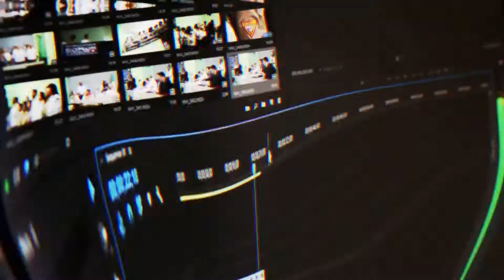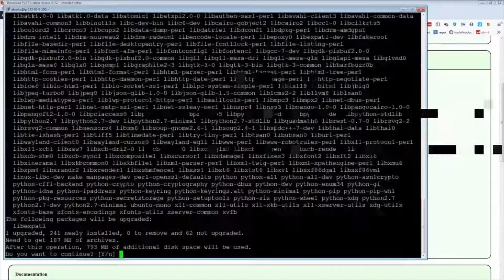Daily Heroes Of The Storm Moments: DON'T MIND ME, JUST HOGGERING THROUGH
CLICK ME

 - every morning at 5AM-8AM PST, posts new timestamped highlights of previous day:
 - attributes/reports

Timestamps:

[00:00] Heroes Of The Storm Highlight #1:  streamed by leonblack clipped by nikko2399

[00:26] Heroes Of The Storm Highlight #2:  streamed by leonblack clipped by gloomshot v2.2

[01:28] Heroes Of The Storm Highlight #3: "HOGSPIN" streamed by followgrubby clipped by polgamesontwitch

[01:53] Heroes Of The Storm Highlight #4: "don't mind me, just hoggering through" streamed by nicheroes clipped by khanelia

[02:05] Heroes Of The Storm Highlight #5: "Don't lemme press W!!" streamed by fanhots clipped by groucho12

[02:27] Heroes Of The Storm Highlight #6: "LITERALLY 1 second off (w/ Phoenix Rising Esports)" streamed by aelleden clipped by aelleden

[03:08] Heroes Of The Storm Highlight #7:  streamed by itspoppinfresh clipped by itspoppinfresh

[03:33] Heroes Of The Storm Highlight #8: "PotG" streamed by tetcher clipped by thelazyhydra

[04:00] Heroes Of The Storm Highlight #9: "Saving the poor chromie!" streamed by heccu clipped by ryanlennox

[04:15] Heroes Of The Storm Highlight #10: "Vibe Cheque on the Warpath" streamed by mongoose_22 clipped by redfacedbeast

[04:52] Heroes Of The Storm Highlight #11:  streamed by followgrubby clipped by gloomshot v2.2

[05:56] Heroes Of The Storm Highlight #12: "Li li pwns" streamed by jhow clipped by fizzura

[06:17] Heroes Of The Storm Highlight #13:  streamed by followgrubby clipped by gloomshot v2.2

[07:22] Heroes Of The Storm Highlight #14: "Wombo Combo" streamed by dnagalaxy clipped by whiskeybuisness

[07:35] Heroes Of The Storm Highlight #15:  streamed by nicheroes clipped by gloomshot v2.2

[08:23] Heroes Of The Storm Highlight #16: "Death from above" streamed by followgrubby clipped by gloomshot v2.2

[09:25] Heroes Of The Storm Highlight #17:  streamed by followgrubby clipped by gloomshot v2.2

=== CLIP SUBMISSION ===

=== ABOUT GLOOMSHOT: HEROES OF THE STORM AND THIS CHANNEL ===

Hi, I'm Joseph and this is Gloomshot: Heroes Of The Storm, a highly advanced curation bot that compiles the best moments of the best Heroes Of The Storm streams.

Every day, Gloomshot: Heroes Of The Storm:
- And compiles these highlight videos into convenient playlists for max Heroes Of The Storm viewing pleasure!

This process is done automatically, but I make updates to Gloomshot's curation algorithm every day. Help me improve it by commenting about what streams you liked / didn't like.

NOTE: If you are a Heroes Of The Storm content creator and don't want your videos to be promoted on Gloomshot, just send me a message (email (joseph[at]gloomshot[dot]com) is best) and I'll update the algorithm to never scan your stream.

=== HEROES OF THE STORM HIGHLIGHT